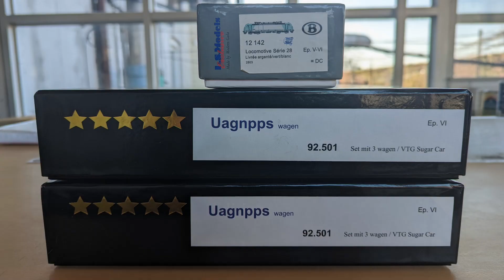HLE 28 SNCB + Rame de wagons sucriers VTG Uagnpps type H45 092D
LS Models 12142
B-Models 92.501